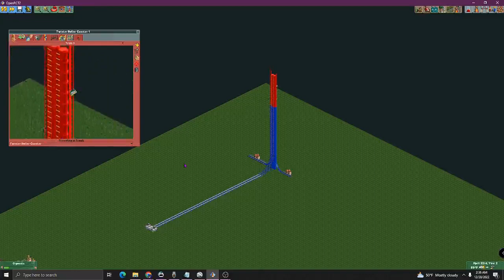Lex Luthor Drop of Doom At Six Flags Magic Mountain Recreation In Open RCT 2 - Intamin Drop Ride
just a recreation of six flags magic mountain's tallest vertical drop ride. Lex Luthor Drop of Doom Opened in 2012 making it the tallest ride in So Cal!

Real Ride Status
Theme Park: Six Flags Magic Mountain, Valencia Ca
Height: 415 ft
Speed: 85 mph
Ride Type: Vertical Drop Tower Freefall